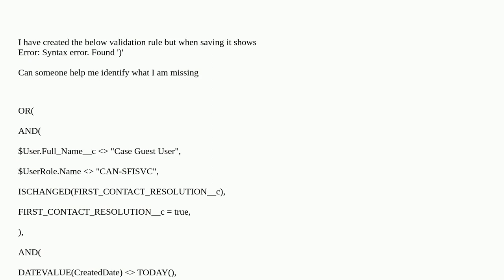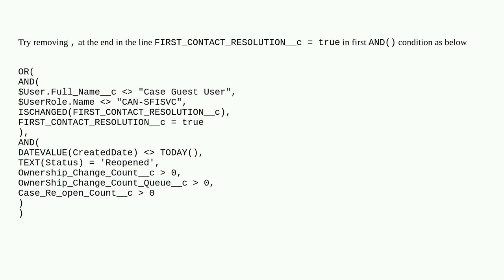Salesforce: Validation Rule Syntax error missing - Formula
Validation Rule Syntax error missing - Formula

A special thanks goes out to the awesome community

  validation service automation validation-rule